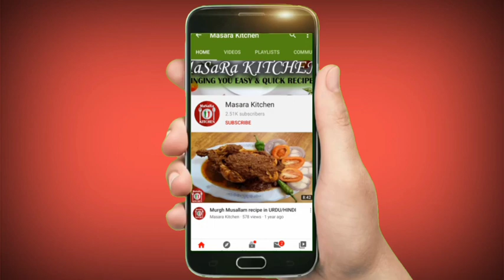Chicken Alfredo Pasta Recipe / Penne Pasta Recipe In Urdu/Hindi by Masara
Today recipe delicious Alfaridopasta recipe..
How can make Alfaridopasta athome in easy way..
chicken Alfaridopasta : Need guaranteed results try this scrumptious Alfarido Panna pasta recipe... A delectable Alfarido pasta recipe for pastalovers..

Pannapasta. 2 1/2 cup
plainflour 2 tbsp
Thyme 1/2 sp
Oregano 1/2
choppedredchilli 1/2
salt 1tsp

In a cooking pan add a water for boilling, salt cookingoil and pasta boil it.

Direction for chicken
In a cooking pan, add oil and garlic at saute it.
Now add chicken cook until white then add salt, choppedredchilli cuminseed blackpeper and cook 5mim until tender.

Direction for Sauce
In a cook pain add butter now add plainflour and cook until saute
Add milk, blackpepper Thyme Oregano salt cook until thick sauce..
Now add boiledpasta friedchicken chedderchees mix it well...

pennapasta 2 1/2 cup
maida 2tbsp
makhan 1tbs
chedderchees 2tbsp
kuttilalmirch 1/2 tsp
milk 1 cup
oil 1tbs
lehson 2 jawe
namak 1tsp

pan ma pani boil kren usme sath he oil namak add kr k pasta boil krlen..
Or pasta ko chaan len or pher thandapani us pe se guzarein or oiling krden ache se...
Ab pan ma oil add kre sath he lehson ko chopped kr k add kren or thorha da pakayen ab us ma chicken add krden or chickenwhite hne tak cook kren.. Ab is ma kalimirch kuttilalmirch namak Safeedzeera add kr k 5min cook kren ta k chicken gal jaye.
pan ma butter add kren or melt kren sath he us ma maida add kr k thora sa fry kren pher thorha thorha kr k milk add kren or mix kren ab is ma namak kalimirch Oregano Thyme add kr k sauce garha hne tak pakayen ab us ma pennapasta add kren or frychicken add kren chedderchees add kren or ache se mix kren... mazedaar delicious yummy kidsfavourite pastalovers k lye Alfaridopasta ready ha

And clicked the 🔔so you would not miss my video.

💕Please don't forget to leave a coment so that I know you have been here before 👇❤

Are you craving pizza and pasta both?If yes  then you will enjoy this  alfredo pizza pasta recipe, a perfect combination of pizza and pasta. In this video you will learn how to make alfredo  pasta( pasta banane ka tarika) at home. This quick and easy recipe of white sauce pizza pasta by Masara is great for dinner or just a snack and can easily make with simple ingredients normally available in every kitchen.

                                                 (QUERIES SOLVED)
1)chicken alfredo pasta with alfredo sauce
2)chicken alfredo pizza pasta recipe
3)pizza pasta banane ka tarika
4)Alfredo Pizza Pasta
5)Alfredo Pizza Pasta Recipe
6)Chicken Pasta In Creamy White Sauce
7)Pizza Pasta In Alfredo Sauce
8)how to make white sauce pizza pasta
9)Indian Style white sauce pasta Recipe
10)how to make chicken pizza Pasta Recipe
11)how to make chicken cheese pizza Pasta Recipe
12)quick and easy white sauce pizza pasta
13)pasta alfredo pizza menu
14)White sauce chicken alfredo pasta
15)Chicken pizza Pasta
16)Chicken Cheese Pizza Pasta Recipe
17)Mazaydar chicken cheese pizza Pasta recipe